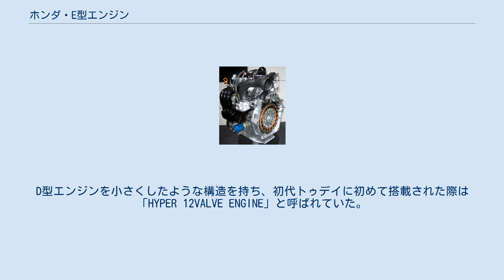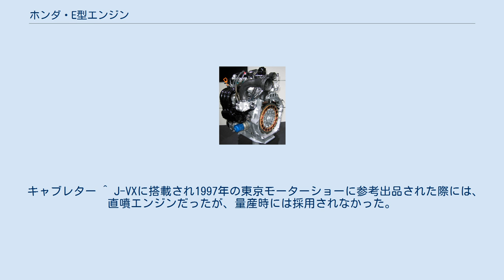ホンダ・E型エンジン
E型エンジン（Eがたエンジン）は、1988年（昭和63年）1月から2021年（令和3年）4月まで本田技研工業で製造されていた軽自動車及び初代インサイト用の直列3気筒ガソリンエンジンである。
 直列2気筒EH型の後継エンジンとして登場した。
D型エンジンを小さくしたような構造を持ち、初代トゥデイに初めて搭載された際は「HYPER 12VALVE ENGINE」と呼ばれていた。
 吸・排気バルブを2個ずつ設け、タイミングベルトで駆動されるカムシャフトによりロッカーアームを介し開閉される。
点火プラグは燃焼室の天井中央部に取付けられているが、カムシャフトを避けるために上側を吸気バルブ側に傾けている。
3連シリンダーボアのアルミダイカスト製シリンダーブロック採用に加え、カムカバーやオイルパンもアルミ製のものが使われた。
 キャブレター（サイドドラフト，可変ベンチュリ型）仕様とPGM-FI仕様の2種類が設定され、キャブレター仕様には空燃比をより精密に制御するための2次エアが導入されている（PGM-CARB.：電子制御キャブレター）。
PGM-FI仕様はインテークマニホールドの各気筒のポートにインジェクターが取付けられたマルチポイント式ではあるが、コスト削減の為に同時噴射方式（3気筒同時に燃料を噴射）が用いられた。
排気ガス浄化は三元触媒により行なわれている。
なお、当初は排出ガス規制値の関係で当初乗用車にのみ装着されていたが、その後の法改正に伴い商用車にも適用が拡大されていった。
 NAエンジンでの高出力化を実現するために、大容量吸気チャンバー下流の各気筒のインマニに独立したスロットルバルブを設けている。
 空燃比をスロットル開度とエンジン回転数により制御（θTH-Ne）し、鋭いスロットルレスポンスを実現し、アイドリング時はインマニ負圧とエンジン回転数により制御（Pb-Ne：Dジェトロニック）に切り替え、高いアイドル安定性を両立している。
燃料噴射はシーケンシャル噴射方式を採用している。
 ビートに搭載された仕様では、ECUに大気圧センサーを内蔵しており、θTH-Ne制御時においても空気密度に合わせた噴射量調整を可能にしている。
 1998年10月の軽自動車規格改定に合わせ、環境性能の向上（LEV化）と低燃費を目標に改良が行われた。
圧縮比の最適化やダイレクトイグニッションの採用等により燃焼の改善を図り、エンジン直後に装着された三元触媒の高性能化(高セルにより反応面積を拡大)に合わせて、空燃比制御の速度及び精度を向上させた。
 燃費性能については、上記燃焼改善のほか、ローラーフォロワ型ロッカーアーム採用等によるフリクションロスの低減や、ノッキング制御採用による低回転トルクの向上により対応された。
 ECA型 ホンダ初のハイブリッドカーであるインサイト用に開発され、アシスト用薄型DCブラシレスモーターをトランスミッションとの間に装着するために、1.0Lの排気量であるが3気筒とし、シリンダーブロックの薄肉スリーブ構造やカムシャフトの駆動をタイミングチェーンにするなどにより、コンパクト化を図った。
 VTEC-Eをベースに、VTEC切り替えピンをローラーと同軸にしたローラーフォロワ型ロッカーアームや、吸・排気ロッカーアームのロッカーシャフトを一本化する等によりバルブ挟み角を30度に狭くし、強いスワールを発生させ常用回転域でのリーンバーンを可能にした。
リーンバーンに対応したNOx吸着型排気触媒の採用に加えて、エキゾーストマニホールドを無くしシリンダーヘッド内で隣り合う排気ポートを集合させ、排出ガスの熱損失を低減し冷間時でも早期から排気触媒の活性化を可能にした。
 その他、クランク軸をシリンダー軸からオフセットさせる等の摩擦低減や、インテークマニホールドやヘッドカバーの樹脂化やオイルパンのマグネシウム合金化による軽量化が行われた。
 キャブレター ^ J-VXに搭載され1997年の東京モーターショーに参考出品された際には、直噴エンジンだったが、量産時には採用されなかった。